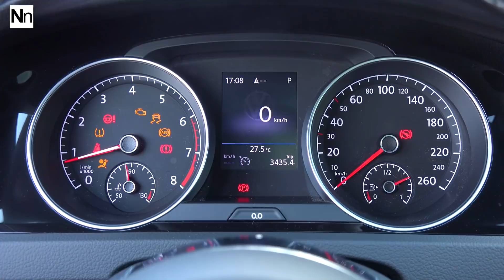Schwarzer Mann in VW-Werbespot herumgeschubst: Rassismus beim Autokonzern?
*Bei Bildern und Videos handelt es sich um symbolischen Content!